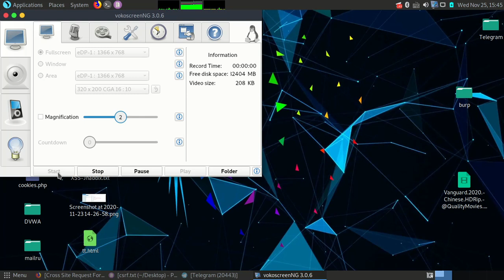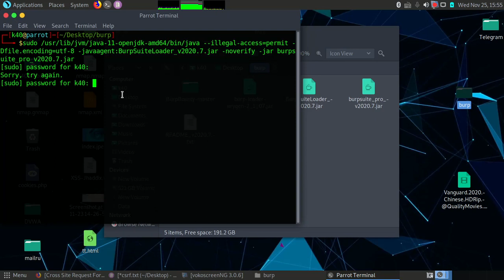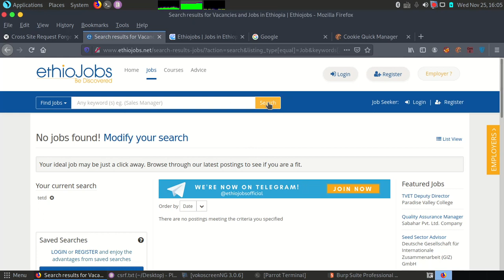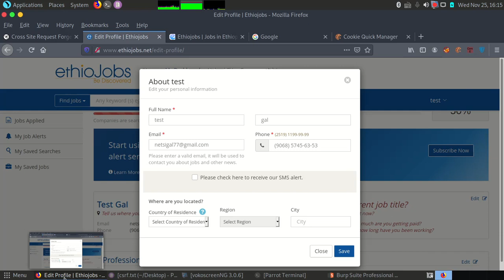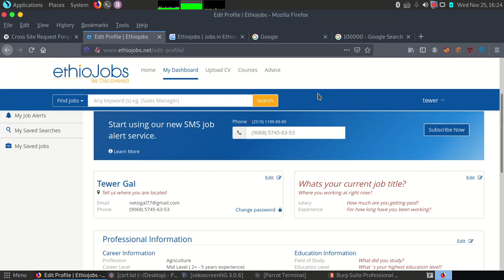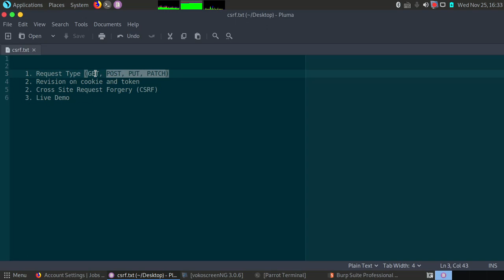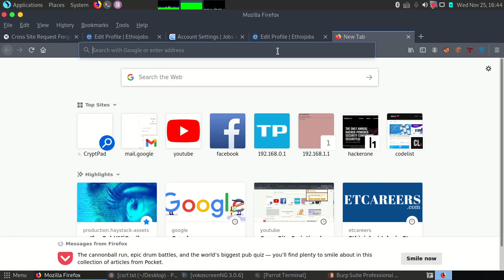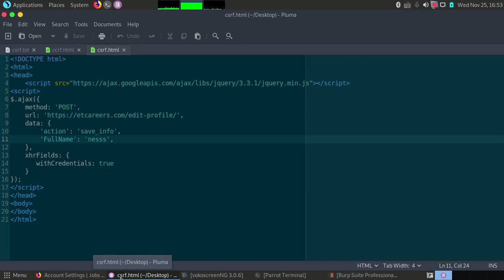Cross Site Request Forgery (CSRF) (Amharic)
Basic Topic Covers:
1. HTTP request methods (GET, POST, PUT, PATCH. )
2. Cookies and Token
3. Cross Site Request Forgery (CSRF)
4. DEMO (Poc)